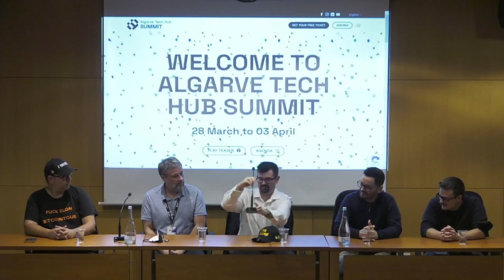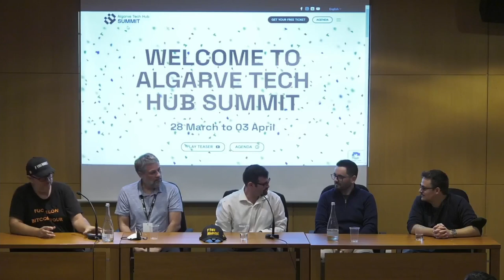F You Money! [E171] Hugo @ Crypto and Blockchain Panel - Algarve Tech Hub 2022